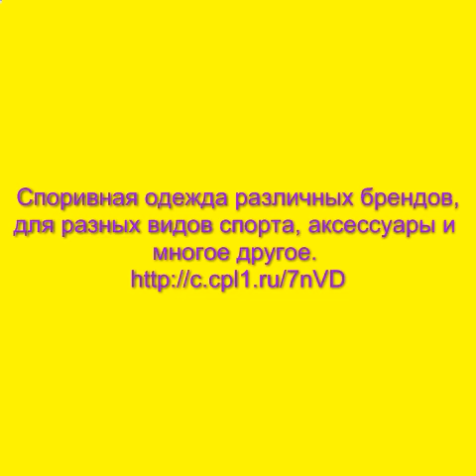интернет магазин спортивной одежды екатеринбург